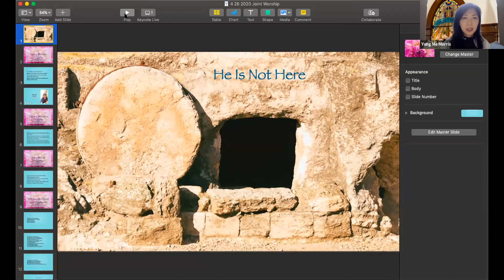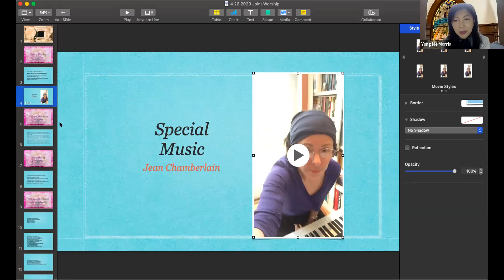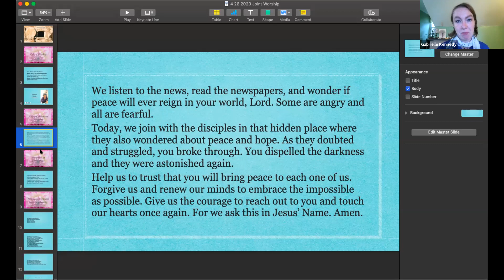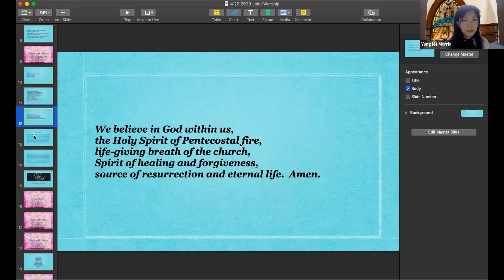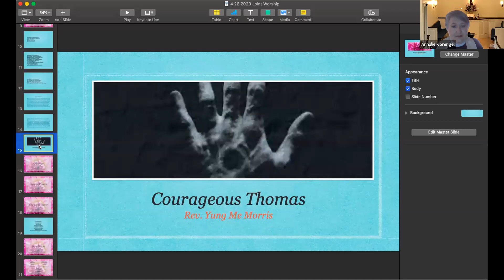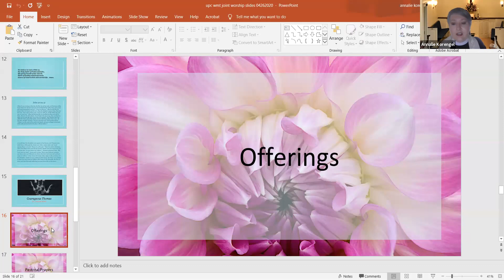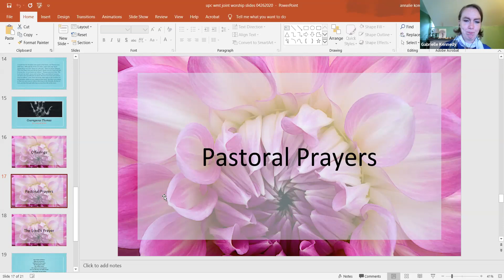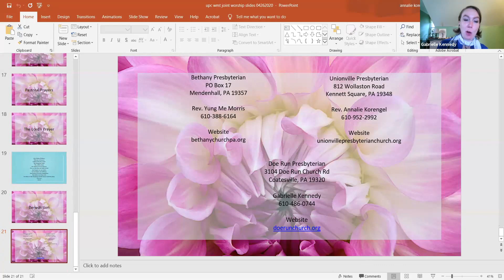Sunday, April 26th Online Worship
Joint service with Doe Run, Bethany and Unionville Presbyterian churches.